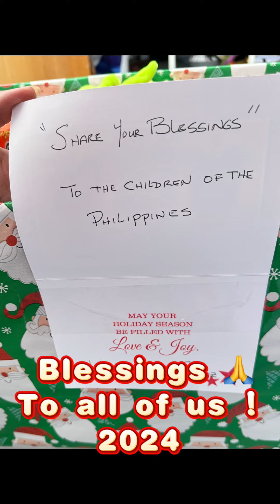Eto Napo getting ready na mga Donation Philippines 🇵🇭 From The USA 🇺🇸 2024🙏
Eto Napo getting ready na mga Donation going to Luzon Visayas & Mindanao Philippines 🇵🇭
From The USA 🇺🇸 2024🙏